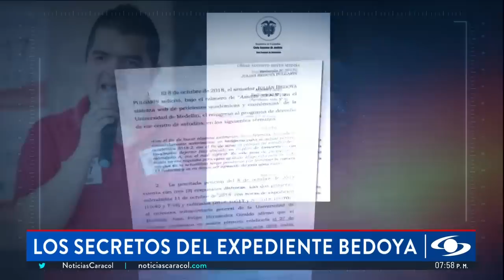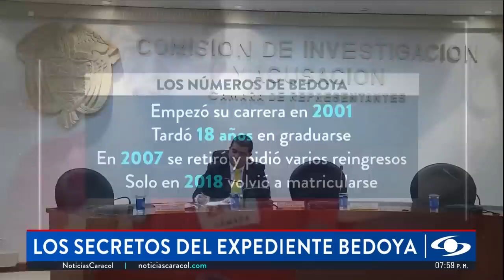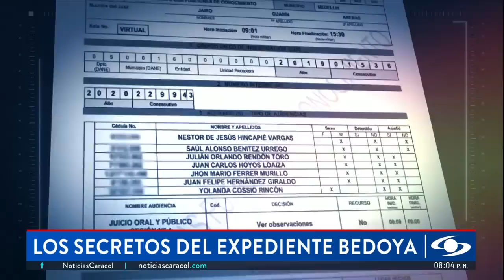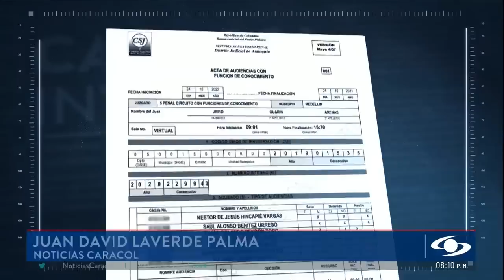Julián Bedoya: secretos del expediente del exsenador por presunto fraude en su título de abogado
La Corte Suprema de Justicia investiga al potencial candidato a la Gobernación de Antioquia Julián Bedoya Pulgarín por las presuntas irregularidades en su graduación como abogado. Desde hace cuatro años, los fantasmas del fraude académico persiguen al hoy exsenador.

Tras las denuncias sobre presuntas anomalías en la aprobación de su título como abogado, otorgado en marzo de 2019 por la Universidad de Medellín, Bedoya ha sido investigado por la justicia. Primero, por la Sala de Instrucción de la Corte Suprema, que recolectó un sinnúmero de evidencias para concluir, en palabras castizas, que todo apuntaba a que le habían regalado su título.

A pesar de los avances en esas pesquisas, como Bedoya dejó de ser senador en julio de 2022, la Corte tuvo que enviar el caso a la Fiscalía y allí el expediente dio un súbito giro. En abril pasado, un fiscal especializado le solicitó a un juez archivar este proceso porque, según él, no se cometió delito alguno.

La Unidad Investigativa de Noticias Caracol escarbó en el expediente de Julián Bedoya para tratar de desmenuzar qué pasó. Revisamos decenas de horas de testimonios bajo juramento, actas, calificaciones, documentos universitarios e informes judiciales.